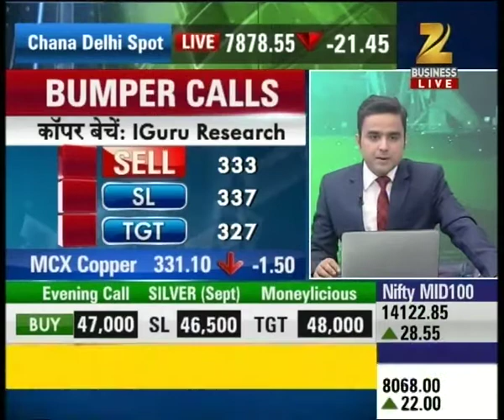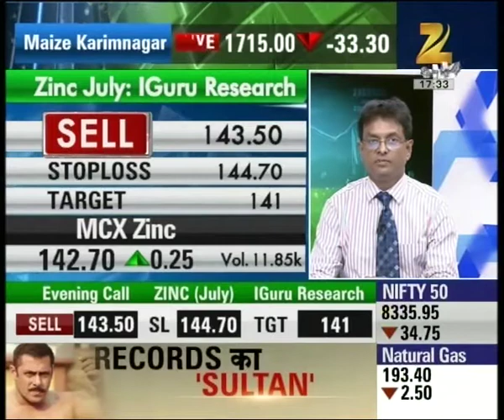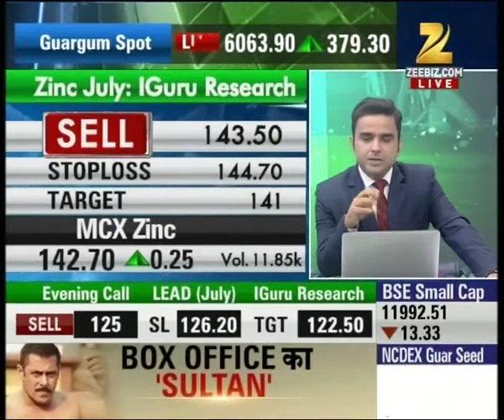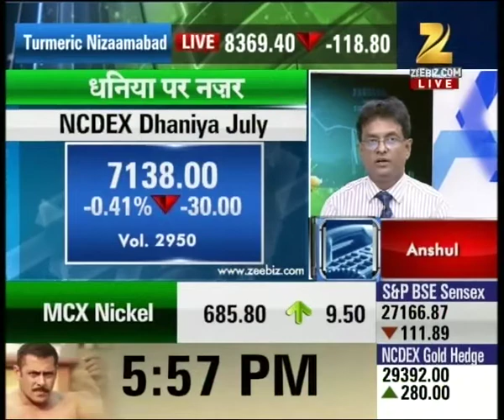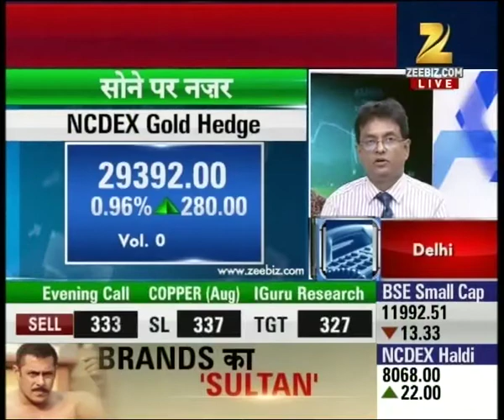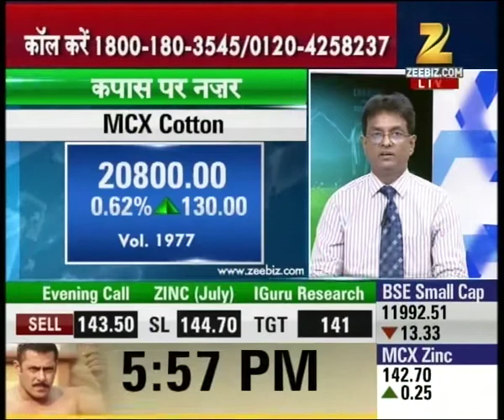Mandi Live : Experts advice for investment in commodity market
Watch this special segment and get to know about the experts advice for investment in the commodity market.